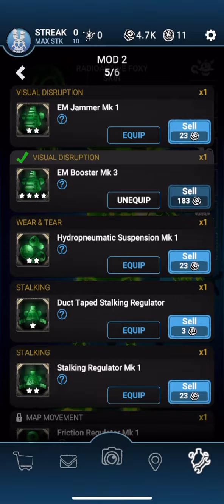FNAF AR : Radioactive Foxy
Fnaf AR